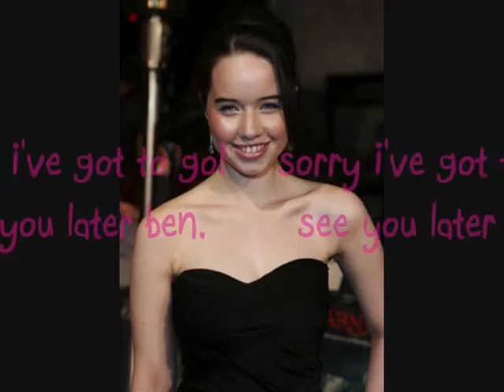Teens episode 1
Sorry there are a few spelling mistakes
This is about a couple of teens. Introducing Ben Barnes, Anna Popwell, William Moseley